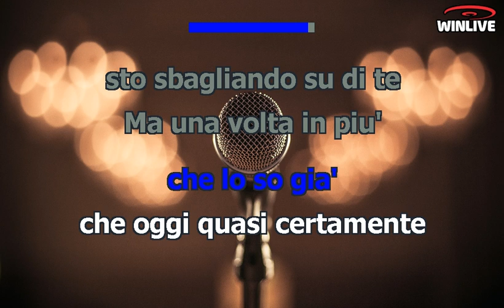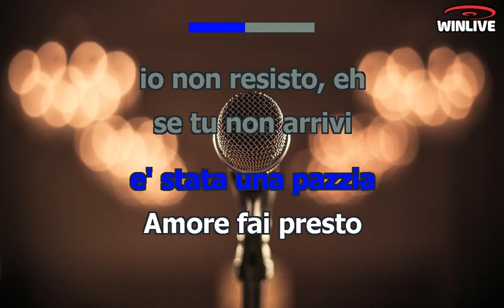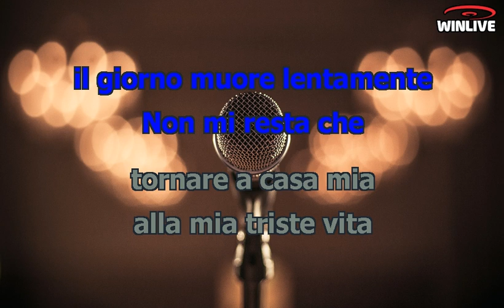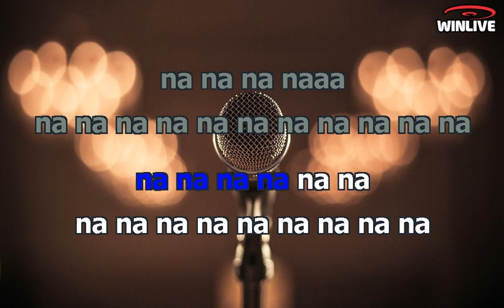Karaoke con Testo - L' appuntamento - Andrea Bocelli - Base Musicale in MP3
Benvenuti sul mio canale Karaoke! Oggi ti presento una fantastica base musicale in formato MP3 della canzone "L' appuntamento - Andrea Bocelli" completa di testo sincronizzato. Che tu sia un appassionato cantante o desideri semplicemente divertirti con gli amici, questa base musicale ti permetterà di esprimere la tua voce e creare momenti musicali indimenticabili.

Scarica subito la base musicale MP3 di "L' appuntamento - Andrea Bocelli" con testo sincronizzato e preparati a stupire il tuo pubblico.